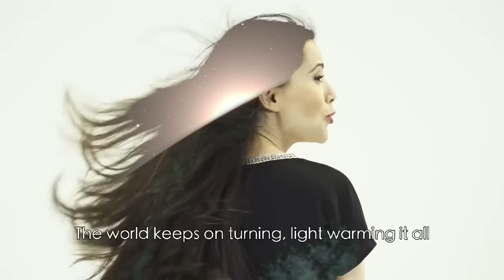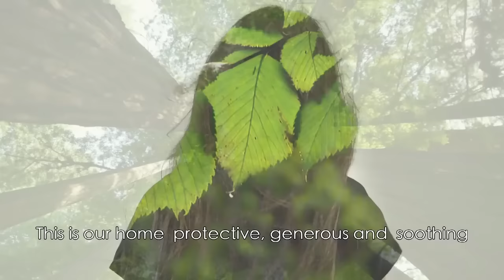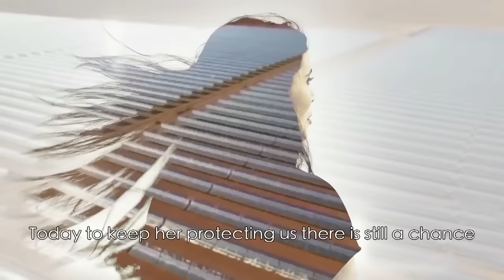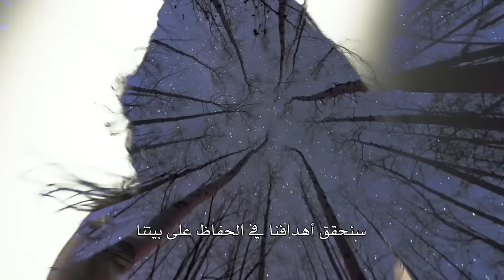Le clip officiel de la COP22: Our Home interprétée par Ferdaous